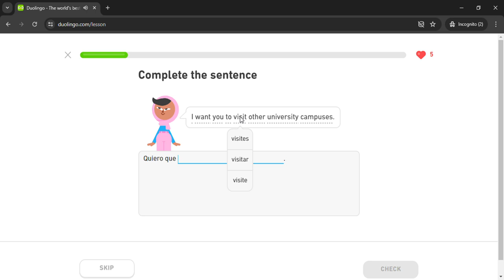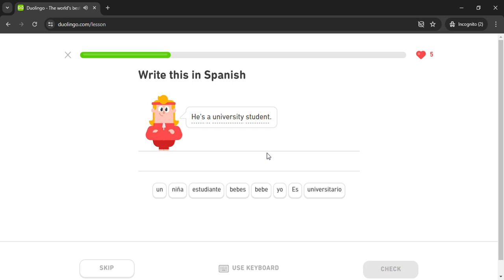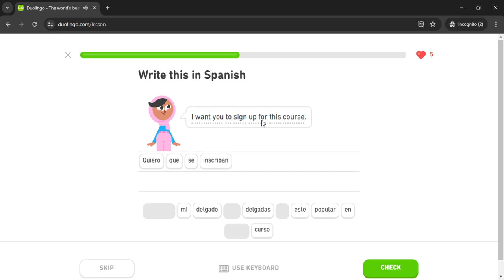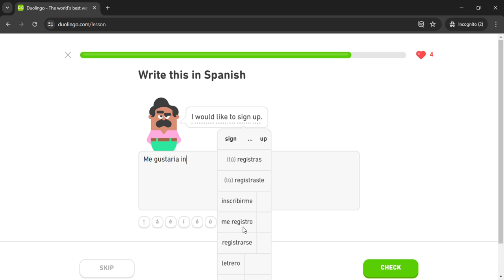Duolingo #3097 Spanish - English (Part 20 - Subjunctive)